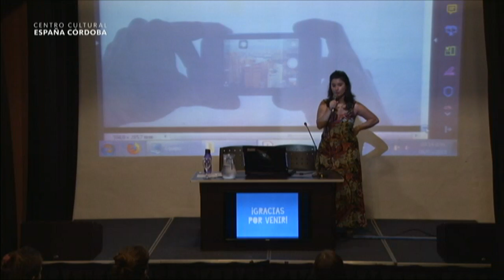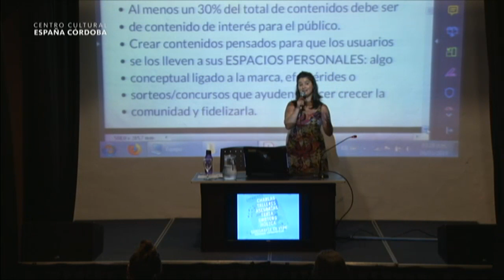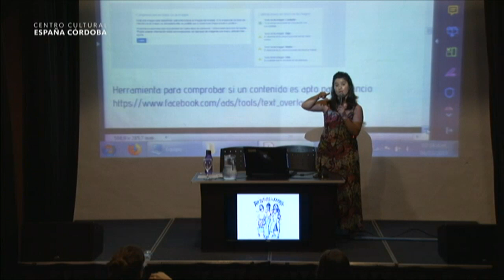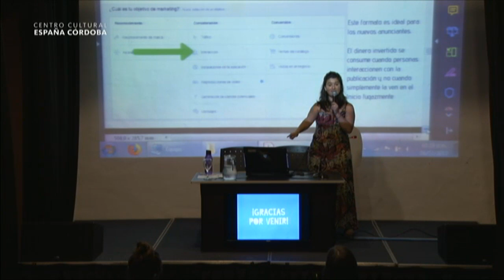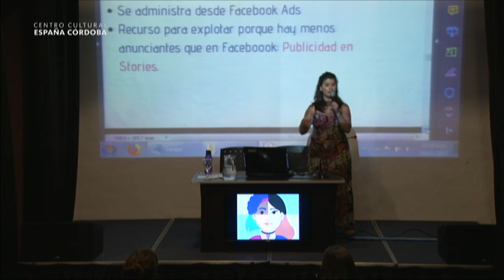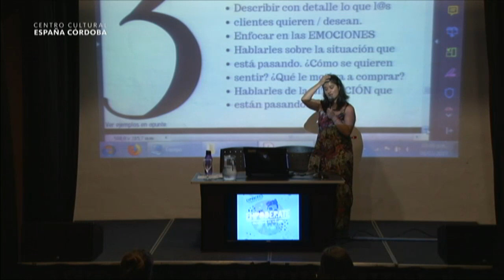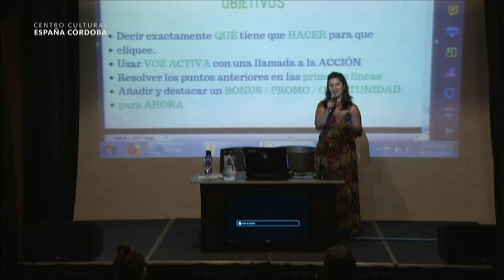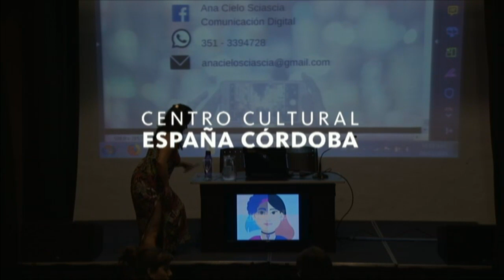Festival Empoderate 2019 (charla 1)